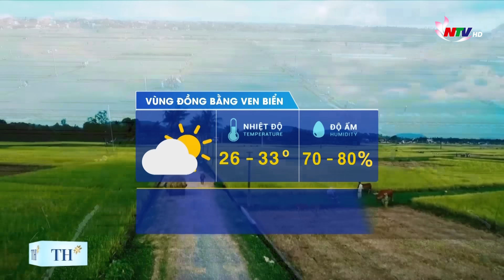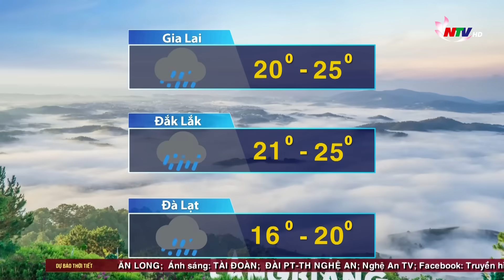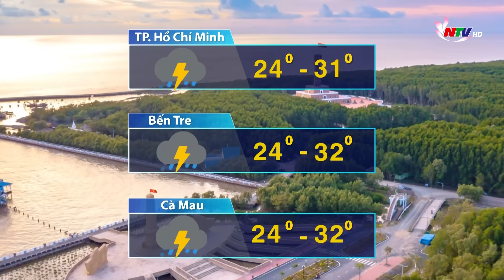Bản tin Dự báo Thời tiết đêm 05/10, ngày 06/10/2023: Nhiều khu vực sẽ có mưa rào và dông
Nhiều khu vực sẽ có mưa rào và dông